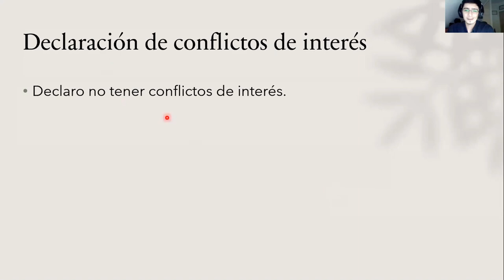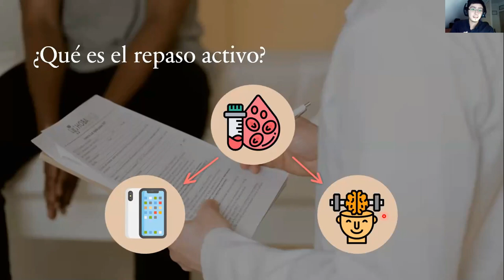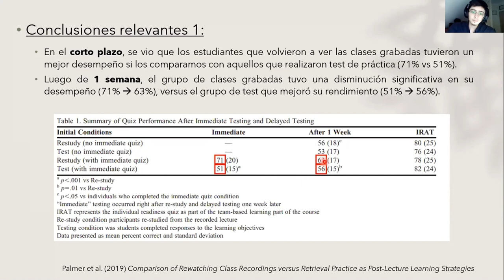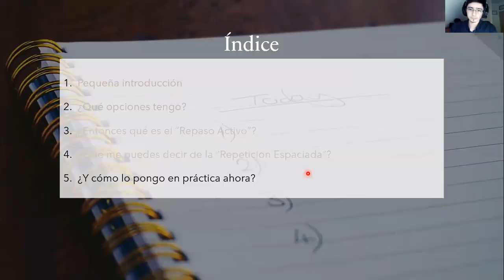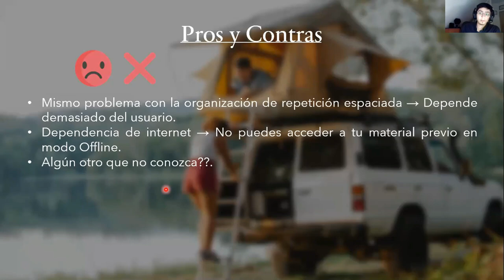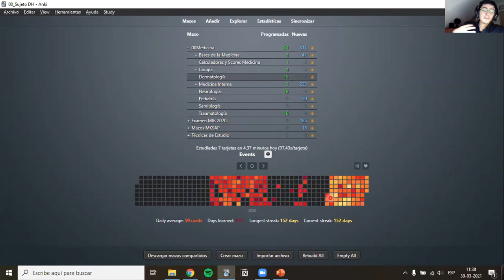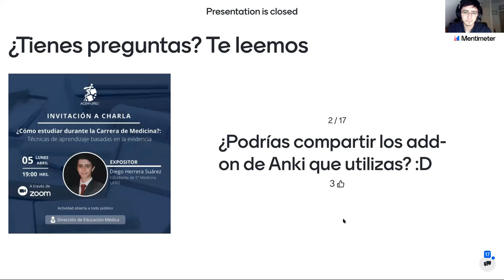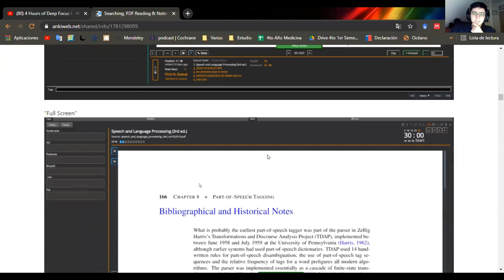¿Cómo estudiar durante la Carrera de Medicina?: Técnicas de aprendizaje basadas en la evidencia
Estimada comunidad universitaria, como Dirección de Educación Médica tenemos el agrado de invitarles a nuestra primera exposición temática de este 2021, titulada: ¿Cómo estudiar durante la Carrera de Medicina?: Técnicas de aprendizaje basadas en la evidencia📚.

Esta charla que fue impartida por Diego Herrera Suárez, antiguo miembro de la directiva durante el año 2019 y actual participante activo de nuestro comité, es una invitación tanto a cuestionar como a perfeccionar las metodologías de estudio que habitualmente son utilizadas por las alumnas y alumnos durante los distintos años de la carrera.